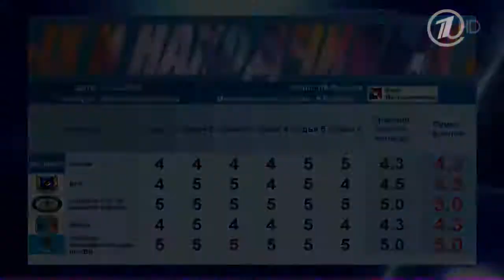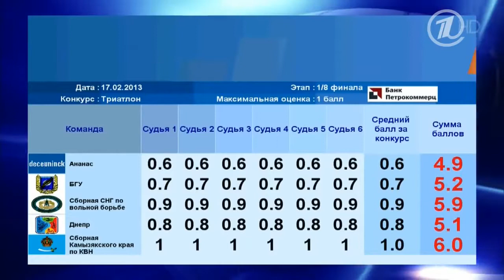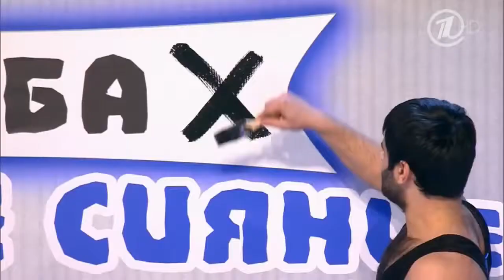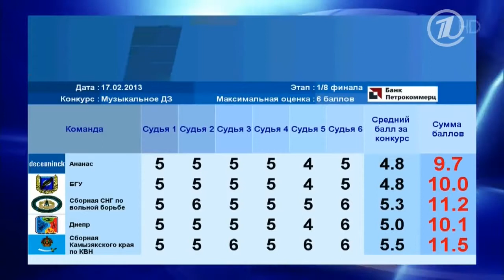КВН 2013 Высшая лига первая 18 24 02 2013 ИГРА ЦЕЛИКОМ HD1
КВН (Клуб Весёлых и Находчивых) — популярные телевизионные юмористические игры, в которых команды различных коллективов (учебных заведений, вузов, предприятий и т. д.) соревнуются в юмористических ответах на заданные вопросы, импровизациях на заданные темы, разыгрывании заранее заготовленных сцен и т. д.
квн,
квн 2013,
квн 2012,
квн лучшее,
квн 2011,
квн пятигорск,
квн 2009,
квн утомленные солнцем,
квн озвучка,
квн 2010,
уральские пельмени,
пятигорск квн,
квн казахи,
квн 50 лет,
квн союз,
утомленные солнцем квн,
квн днепр,
квн 2008,
галустян квн,
квн уральские пельмени,
квн камызяки,
квн галустян,
квн раисы,
квн станция спортивная,
квн днепропетровск,
квн пятигорск лучшее,
квн высшая лига,
уральские пельмени квн,
50 лет квн,
утомленные солнцем,